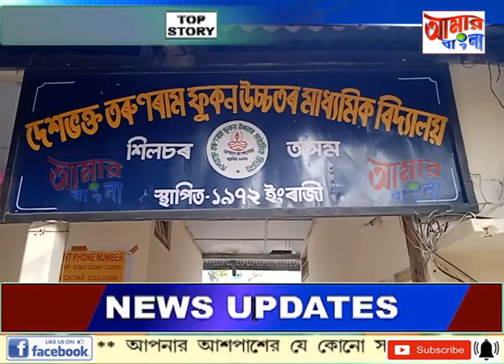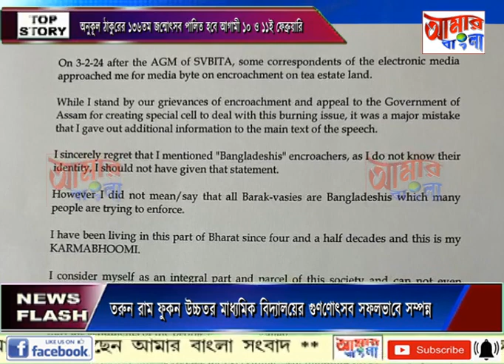AAMAR BANGLA NEWS # 08 02 2024